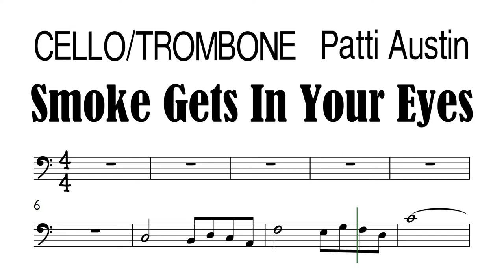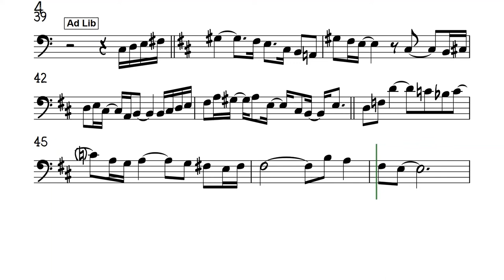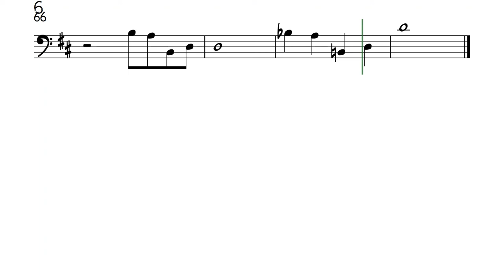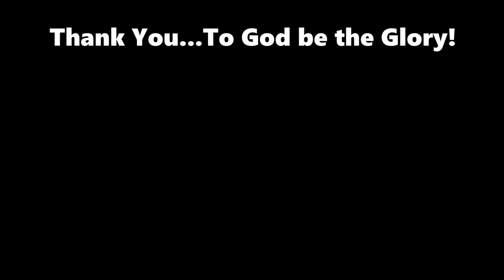Smoke Gets In Your Eyes Cello Trombone Sheet Music Backing Track Play Along Partitura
Patti Austin. The Platters Original.